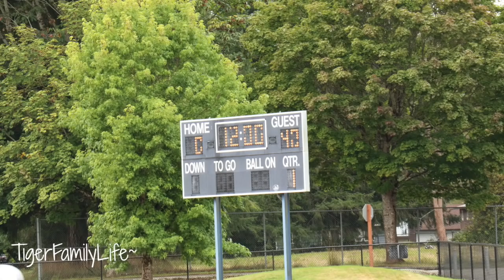Shutout or Blowout 2nd Half | EP. 27 | Football 2018 | TigerFamilyLife~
Get in touch the old school way:
Tiger Family